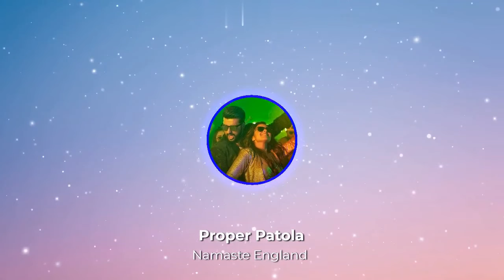Proper Patola | Namaste England | Arjun K | Parineeti C | Badshah | Diljit D | Aastha G (bgm)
Here’s presenting the Biggest Party Number of the season – Proper Patola in 4K. This sensational track stars Arjun Kapoor & Parineeti Chopra who keep us hooked with their uber cool moves and sizzling hot chemistry along with Badshah who adds the ultimate spark!

Singers: Diljit Dosanjh, Badshah, Aastha Gill
Rap: Badshah

Lyrics:
Proper Patola, Nakhra Ae Swag
Suit Patiala Shaahi Chunni Teri Black
Oh Munde Haunke Bharde Tainu Tak Tak Ke
Nache Jadon Hath Tu Lakk Utte Rakh Ke

Suit Patiala Shaahi Chunni Meri Black
Oh Munde Haunke Bharde Mainu Tak Tak Ke
Nachan Jadon Hath Main Lakk Utte Rakh Ke

Look Rab Ne Husna Di Rakhi Koyi Thod Ni
Gallan Di Laali Nu Makeup Di Koyi Lod Ni
Phul Ne Gulaab De, Bull Ne Janaab De
Sonh Lagge Mummy Di Mainu

Tera Koyi Tod Ni
Thodi Te Til Kala Kudiye Ni Baatan Paave
Suit Patiala, Gucci Vucci Nu Maatha Paave
Ghar Tera Ni Main Aape Lab Loon
Saanu Bas Dass Ja Tu Naa

Main La Doon Tujhe Haar
Pehna Doon Tujhe Kangan
Ho Taiyar, Ghuma Doon Tujhe London

Hath Mein Rakhun Hath Rakhe Jis Cheez Pe
Heere Jadwa Doon Teri Kaali Kameez Pe
Aaja Mere Paas, Kar Ghuzarish
Paise Ki Kya Baat
Kar Doon Noton Ki Baarish
Itna Na Soch Hath Mera Thaam
Tujhe Yaad Rahegi Zindagi Bhar Yeh Shaam
Ja Mundeya Ve Tere Vass Di Ni Gall
Na Nach Mere Naal Aake Tu Close
Haan Chal Patli Gali Se Tu Nikal
Tere Jaison Ko Rakhti Hoon On Toes
Kyun Bole Lie Tu, Na Kare Try Tu
Ja Ja Tu Bete Ghar Ja